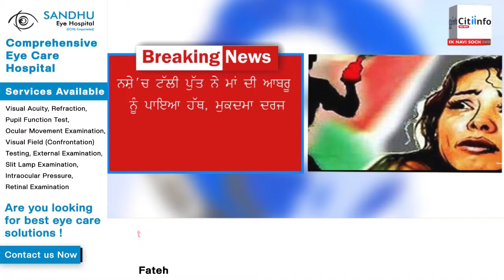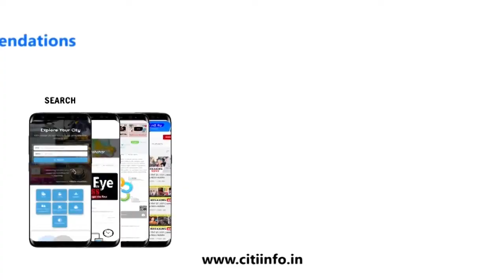ਨਵਾਂਸ਼ਹਿਰ ਵਿਖੇ 2 ਮਹੀਨਿਆਂ ਵਿੱਚ ਤੀਸਰਾ ਖੂਨ_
1) ਸੀ ਐਮ ਮਾਨ ਵਲੋਂ ਸਿੰਗਲਾ ਖਿਲਾਫ਼ ਕੀਤੀ ਕਾਰਵਾਈ ਸਲਾਘਾਯੋਗ: ਬੱਲੂ.
2) ਨਸ਼ੀਲੇ ਪਦਾਰਥਾਂ ਸਣੇ ਨੌਜਵਾਨ ਆਇਆ ਪੁਲਿਸ ਦੇ ਅੜਿੱਕੇ.
3) ਨਵਾਂਸ਼ਹਿਰ ਵਿਖੇ 2 ਮਹੀਨਿਆਂ ਵਿੱਚ ਤੀਸਰਾ ਖੂਨ.
4) ਚੰਡੀਗੜ੍ਹ ਰੋਡ ਮਿਲੀਆਂ ਪ੍ਰਿੰਸੀਪਲ ਤੇ ਉਸਦੀ ਪਤਨੀ ਦੀਆਂ ਲਾਸ਼ਾਂ.
5) ਪੰਜ ਤੱਤਾਂ'ਚ ਵਿਲੀਨ ਹੋਏ ਬਿਨੂੰ ਢਿੱਲੋਂ ਦੇ ਪਿਤਾ.
6) ਵੀਡੀਓ ਵਾਇਰਲ ਹੋਣ ਮਗਰੋਂ ਖੁਦ ਹੀ ਬੁਲਟ ਵਾਪਸ ਕਰਨ ਆਏ ਚੋਰ, ਗੇਟ ਖੜਕਾ ਬੁਲਟ ਵਾਪਸ ਕਰ ਭੱਜੇ.
7) ਨਸ਼ੇ'ਚ ਟੱਲੀ ਪੁੱਤ ਨੇ ਮਾਂ ਦੀ ਆਬਰੂ ਨੂੰ ਪਾਇਆ ਹੱਥ, ਮੁਕਦਮਾ ਦਰਜ.
8) ਪੰਜਾਬ ਤੋਂ ਪੀਰਨਿਗਾਹੇ ਲੰਗਰ ਲਗਾਉਣ ਜਾ ਰਹੇ ਸ਼ਰਧਾਲੂਆਂ ਨਾਲ ਭਰੀ ਟਰਾਲੀ ਪਲਟੀ, 3 ਮਰੇ, 6 ਜਖਮੀ.
9) ਅਜਿਹਾ ਮੈਡੀਕਲ ਸਟੋਰ ਜਿਥੇ ਕੋਈ ਕੈਸ਼ ਕਾਉਂਟਰ ਨਹੀਂ, ਮੁਫ਼ਤ ਮਿਲਣਗੀਆਂ ਸਾਰੀਆਂ ਦਵਾਈਆਂ.
10) ਕੈਨੇਡਾ'ਚ ਅਲਫਾ ਅਕੈਡਮੀ ਦੇ ਬਾਹਰ ਭਾਰਤੀ ਵਿਦਿਆਰਥੀਆਂ ਨੇ ਕੀਤਾ ਪ੍ਰਦਰਸ਼ਨ.
11) ਬੈਂਗਲੋਰ ਨੇ ਲਖਨਊ ਨੂੰ 14ਦੌੜਾਂ ਨਾਲ ਹਰਾਇਆ.